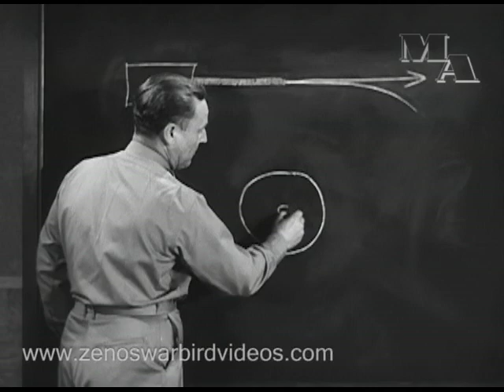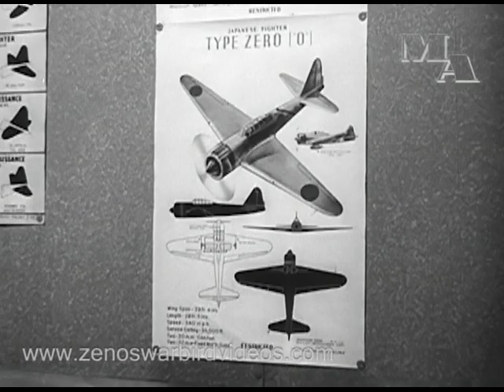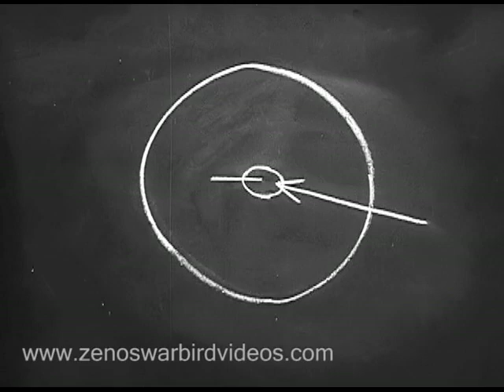Flexible Aerial Gunnery: Making A World War 2 Bomber Gunner - Restored -1942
Get this video & a lot more on our new "World War 2 Fighter Tactics, Aerial Gunnery & Gun Camera Film" DVD This Army Air Force training film is the best look inside a World War 2 aerial gunnery school we have seen. Developed to be shown to trainees at the beginning of their course, its a thorough step by step preview of what to expect. Some of the many things you'll see: the role of the instructor, .30 &.50 caliber machine guns, dealing with jams, compensating for bullet drop, estimating range and leading targets, bore sighting and harmonization & a lot more. Live highlights include action on the firing range using transplanted motorized .50 cal gun turrets shooting at moving targets and in the air firing at towed targets. There's even a training session shooting enemy fighters projected on a movie screen -- high tech in 1943
Zeno